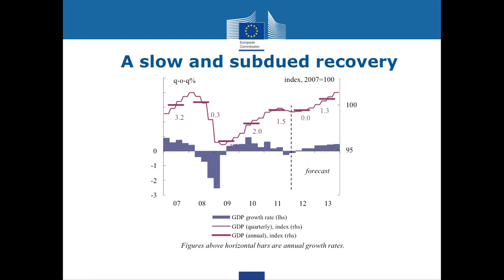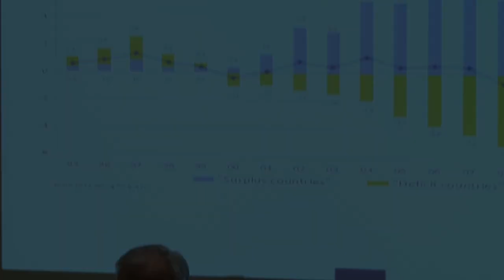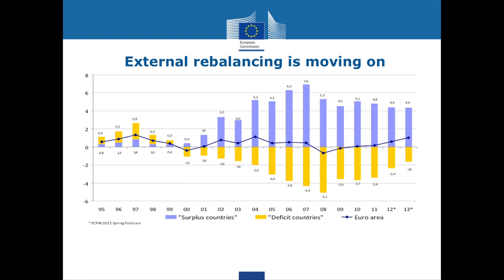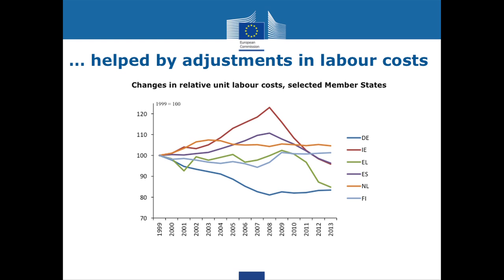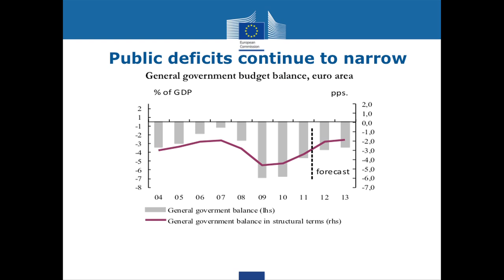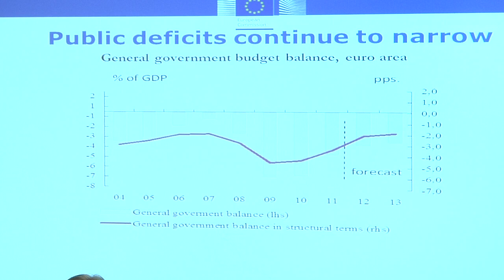EU: Rebuilding the Economic and Monetary Union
Speaker: OLLI REHN
Vice-President of the European Commission;
EU Commissioner for Economic and Monetary Affairs and the Euro

more at ces.fas.harvard.edu

ces.fas.harvard.edu